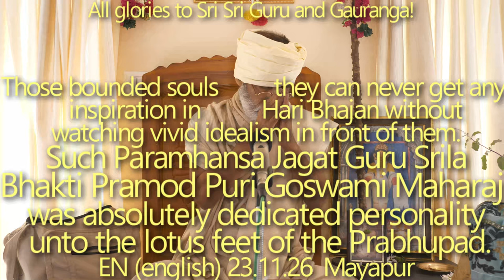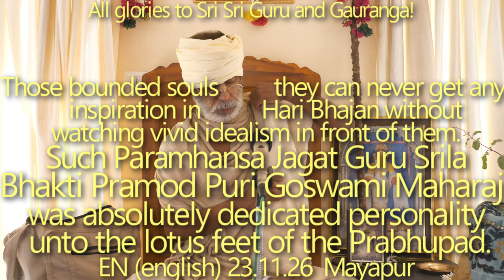SBen231126 Paramhansa Jagat Guru Srila Bhakti Pramod Puri Goswami Maharaj was absolutely dedicated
Those bounded souls they can never get any inspiration in Hari Bhajan without watching vivid idealism in front of them. Such Paramhansa Jagat Guru Srila Bhakti Pramod Puri Goswami Maharaj was absolutely dedicated personality unto the lotus feet of the Prabhupad.